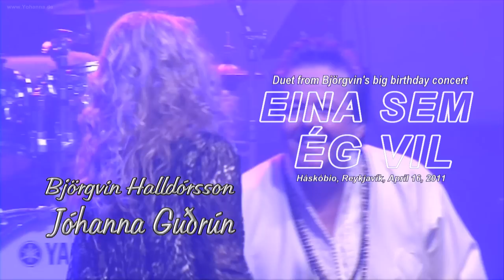Jóhanna Guðrún - "EINA SEM ÉG VIL" duet with Björgvin Halldórsson - Yohanna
For all fans of Yohanna - the Most Beautiful Voice of Iceland! - is this surely an absolute highlight: The wonderful duet "Eina Sem Ég Vil", dreamlike sung by Jóhanna Guðrún and Björgvin Halldórsson. Simply breathtaking ... :o)

The occasion of this ravishing performance was Björgvin's big birthday concert at April, 16 2011 at "Háskólabíó" in Reykjavik.

The immensely varied concert was recorded and aired by the Icelandic broadcaster Stöð2. The video of the entire concert is available as part of the highly recommendable 5-disk-box "Gullvagninn" by Björgvin Halldórsson (SENA 2011)!